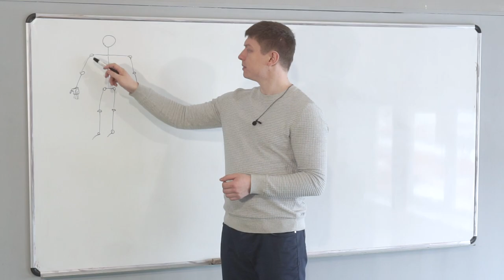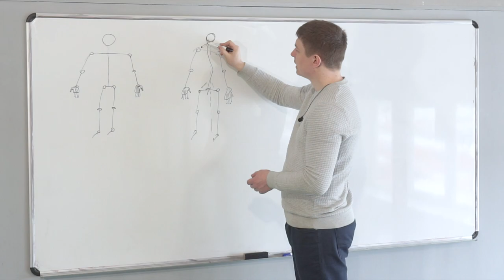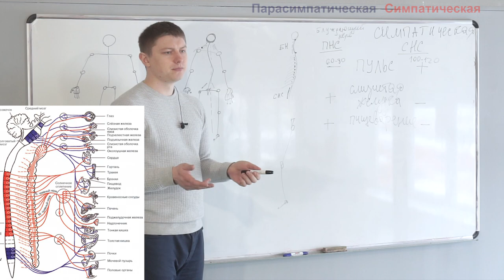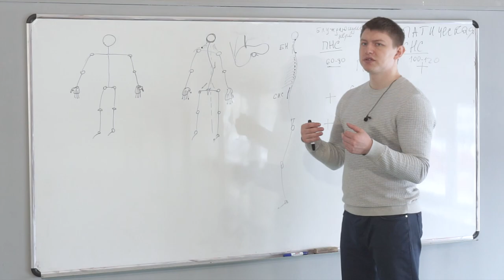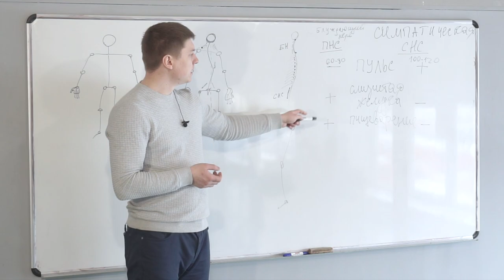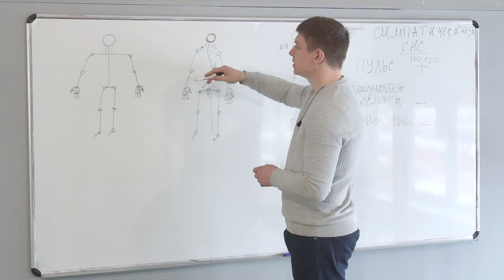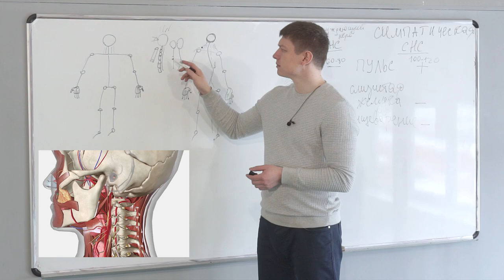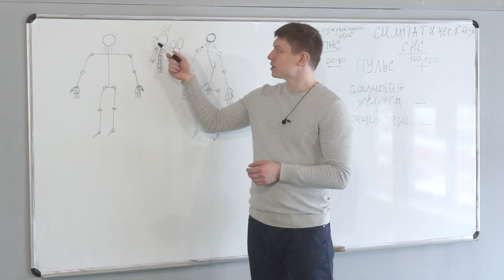Влияние искривления позвоночника — сколиоза на органы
Часть семинара по взаимосвязям между скелетом и нервной системой, органами груди и живота, сосудами мозга и суставами.
Для понимания хорошо посмотреть подробно про артерии, питающие мозг и про причины остеоартроза и прочих суставных заболеваний